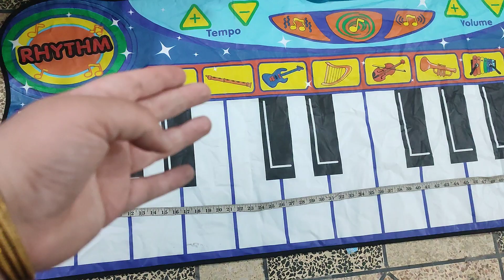Kids Piano Mat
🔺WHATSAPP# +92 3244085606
Imported Preloved Toys with the Most reasonable prices!

Assalam Mu Alikum
TODAY I AM GOING TO SALE THIS TOY IN VERY CHEAP PRICE IF YOU WANT TO BUY CONTACT ON GIVEN NUMBER

NOW I START MY YOU TUBE CHANNEL FOR SALE PURCHASE OF PRE LOVED PRE LOVED MEANS THOSE TOYS WHICH ARE SLIGHTLY USE  WE ALL READY HAVE 8K+follower on our FACEBOOK PAGE